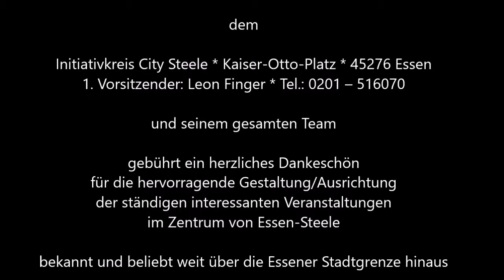1616 * Der Sportler * Musikfestival Ruhr Essen-Steele * Sascha Klaar der Piano Teufel 7 * 02.09.2018